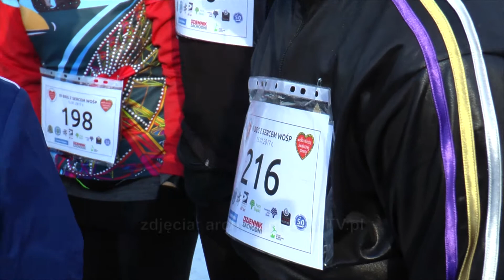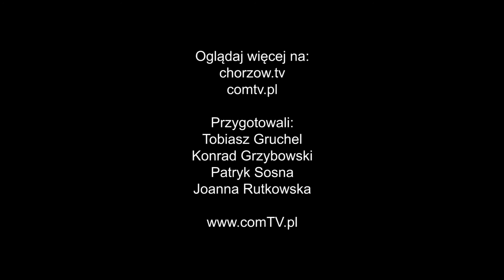FINAŁ WOŚP PO RAZ 4. W CHORZOWIE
Chorzów po raz czwarty zaprasza na Finał Wielkiej Orkiestry Świątecznej Pomocy. 14 stycznia na scenie przed Stadionem Śląskim wystąpią m.in Miuosh i NeuOberschlesien, a chętni za datek do puszki z serduszkiem będą mogli zasiąść na trybunach Kotła Czarownic.

COMTV.pl - produkcja TV i filmowa